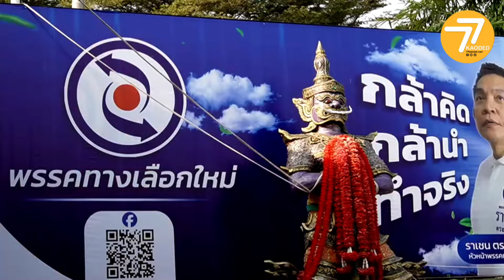📌'ราเชน' ชี้ พรรคก้าวไกล มาถึงทางตัน พรรคถูกยุบชัวร์ เส้นทางการเมืองลำบากแน่ เหลือแต่หางกะทิ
🎯 ‘ราเชน’ ชี้ ‘ก้าวไกล’ ถึงทางตัน เหลือแต่หางกะทิ ฟันธง ถูกยุบแน่! (มีคลิป) - 77 ข่าวเด็ด